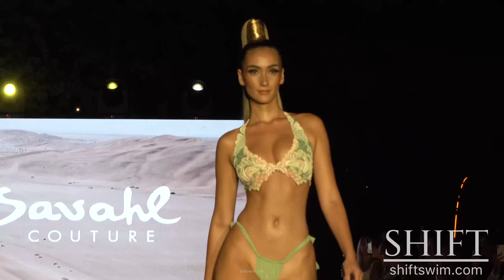EMA SAVAHL COUTURE BIKINI Fashion Show in 4K _ Miami Swim Week 2024